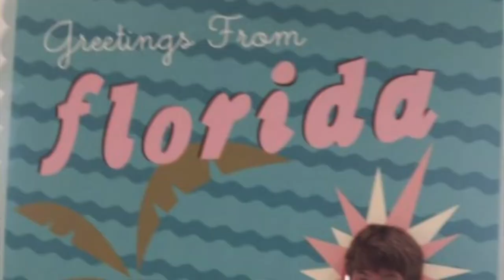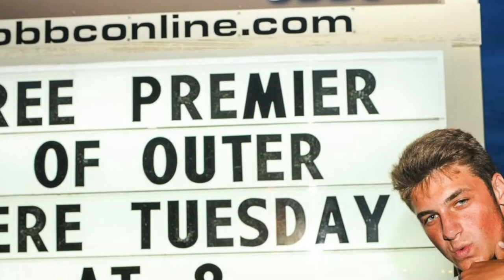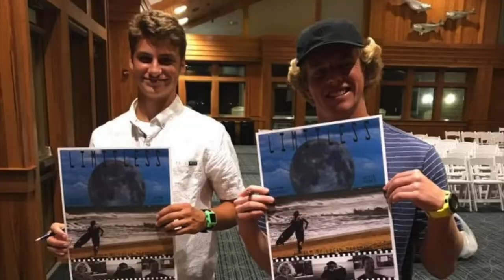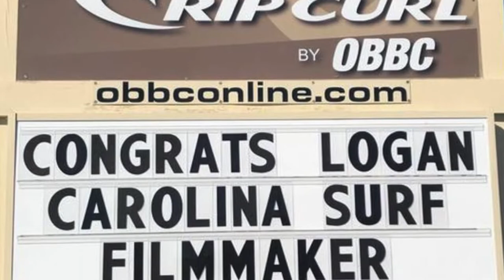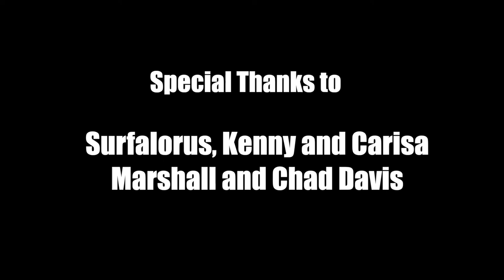Logan Marshall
Logan Marshall is a 21-year-old filmmaker born and raised on the Outer Banks of North Carolina. He’s been shooting photos and making surf films since the age of 15, winning multiple awards for his work from the Outer Banks Chamber of Commerce, The Carolina Film Festival and The Surfalorus Film Festival. With unique access to some of the best surfers and waves on the East Coast, Marshall has established himself as a sought-after videographer, his work taking him to surf spots all over the world. Marshall is currently working on a narrative screenplay and hopes to produce the result independently in the near future. North Carolina Aquariums and Jennette's Pier is a proud sponsor of Surfalorus Film Festival